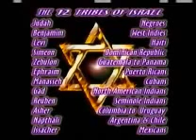ICUPK ICGJC The Original School 1West Curse They Hate There Brother Rebels